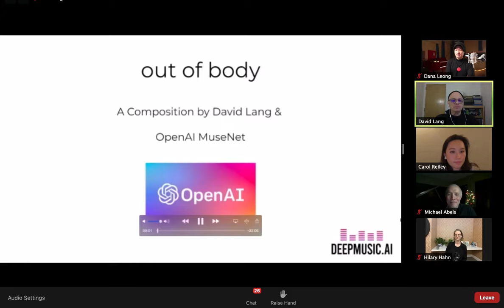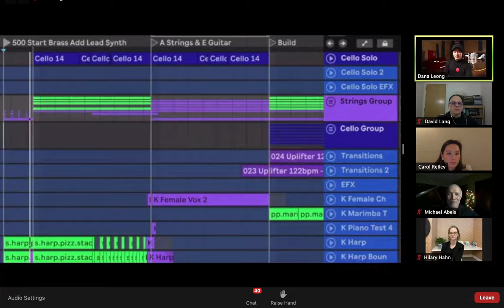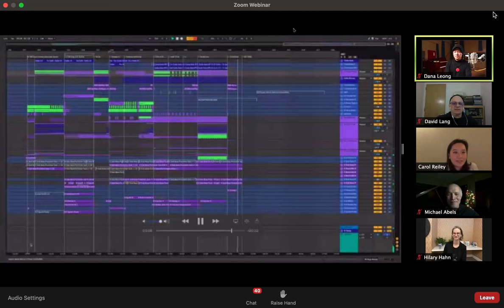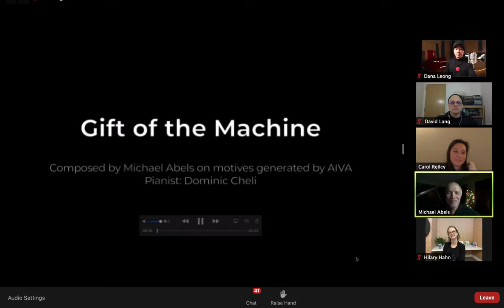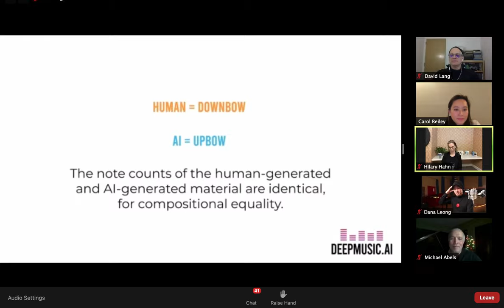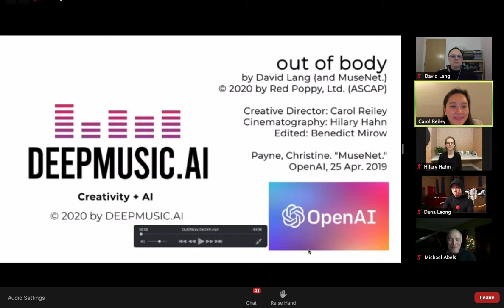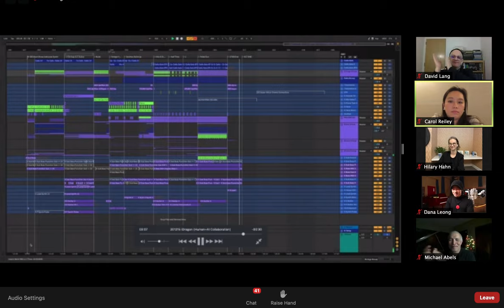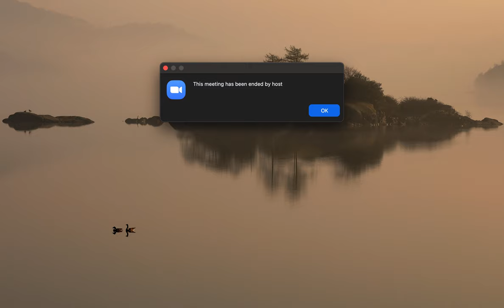Deepmusic.ai Composer Panel w/ Michael Abels, David Lang,&Dana Leong (w/ Carol Reiley & Hilary Hahn)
Carol Reiley, AI entrepreneur and roboticist and Hilary Hahn, award-winning violinist have joined forces to launch a groundbreaking organization DeepMusic.ai, with a mission to weave together the artificial intelligence (AI) and arts communities. Watch a panel discussion with Michael Abels, David Lang, and Dana Leong and three world premieres!